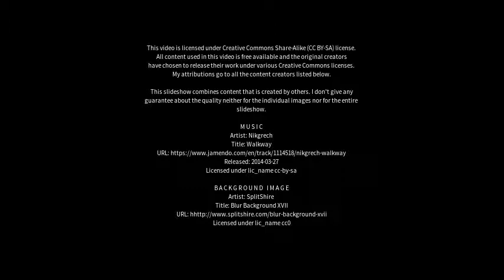Best places to visit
Best places to visit - Wesel (Germany) Best places to visit - Slideshows from all over the world - City trips, nature pictures, etc.